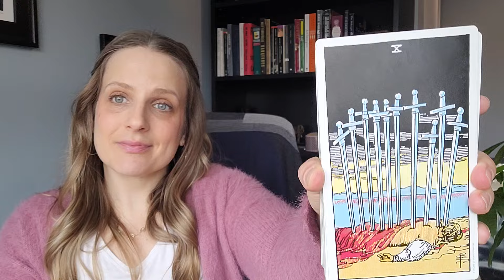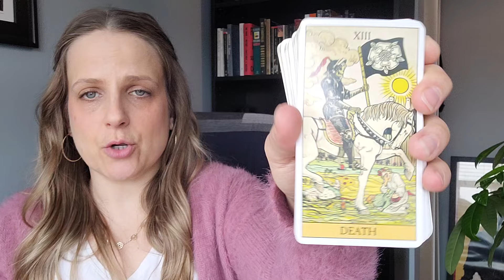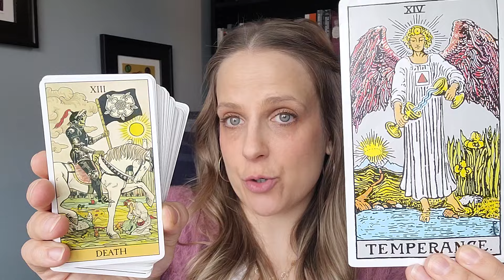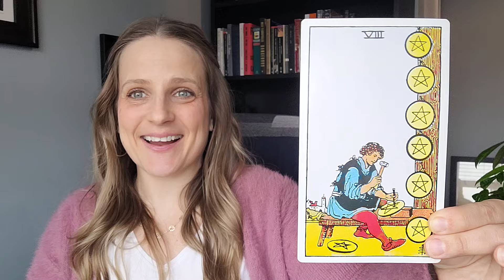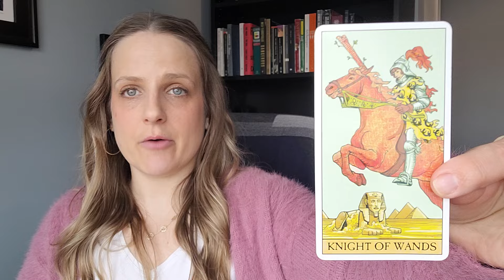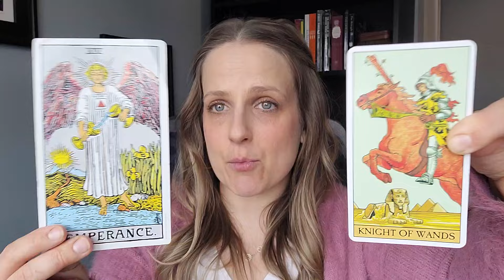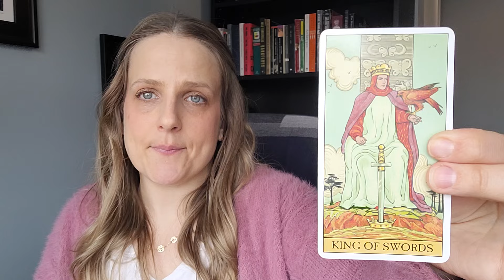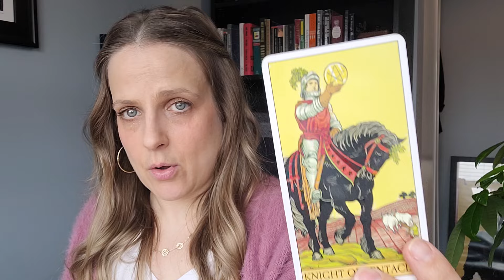Capricorn - April 2024 - New Opportunities Pave the Way for Increased Finances